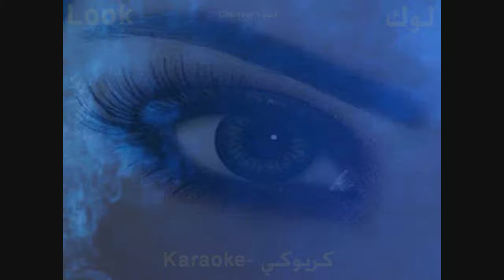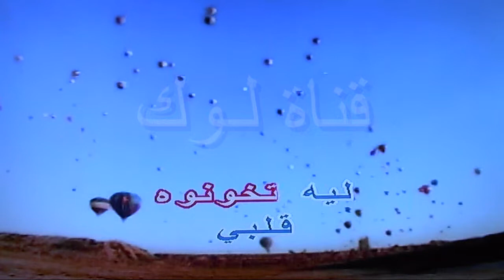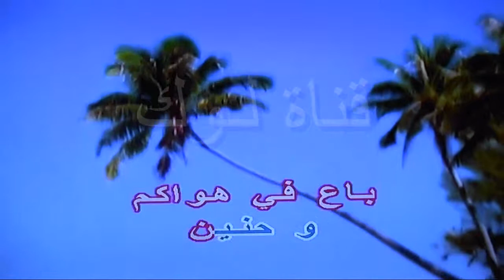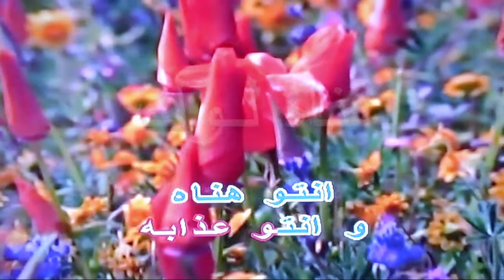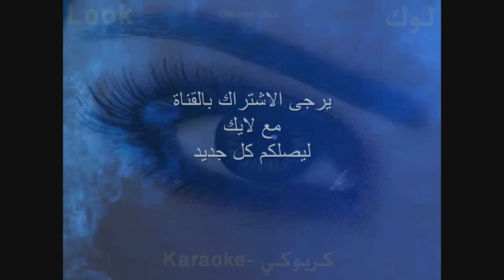تخونوه - عبد الحليم - كاريوكي - قناة لوك - اغاني عربية